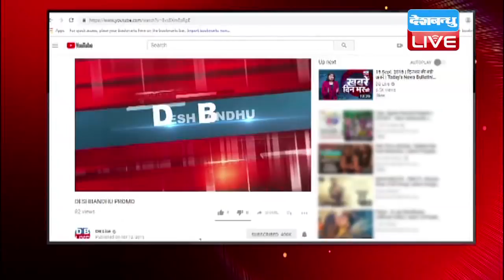फिर गैस चैंबर बनेगी दिल्ली ! | केजरीवाल ने हरियाणा-पंजाब सरकार को बताया दोषी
राजधानी दिल्ली दिवाली से पहले एक बार फिर गैस चैंबर बनने वाली है...क्योंकि राज्य सरकारों की मनाही के बावजूद किसान खेतों में पराली जला रहे हैं...जिससे दिल्ली की हवा दिनों-दिन दमघोंटू बन रही है...राजधानी पर मंडरा रहे इस खतरे को लेकर एक बार फिर सियासत तेज हो गई है...सीएम केजरीवाल जहां इसे लेकर हरियाणा और पंजाब के सीएम को दोषी ठहरा रहे हैं...वहीं पर्यावरण मंत्री इमरान हुसैन ने किसानों की पराली जलाते हुए तस्वीरें साझा की है